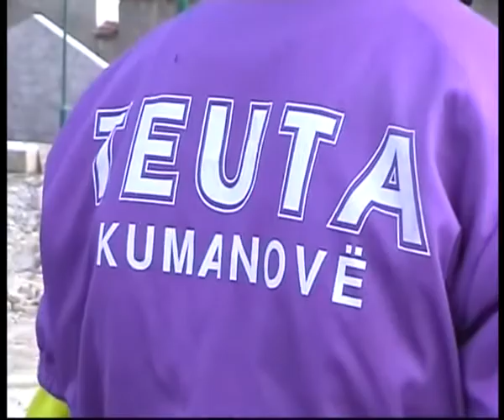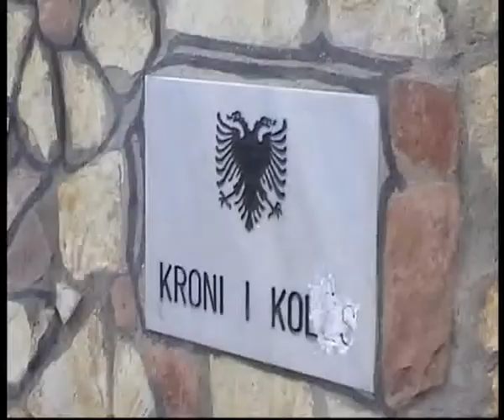Cycling TEAM TEUTA Part 2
KC TEUTA of 1992 has established the tradition and experienced professional in the sport of cycling. It's better to watch the video in High Quality. ***